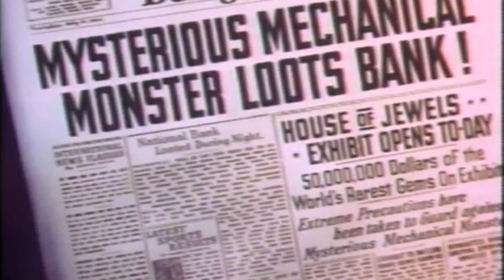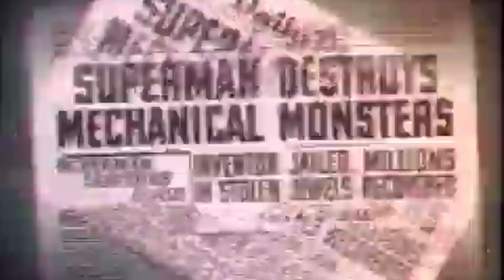SUPERMAN: The Mechanical Monsters - Classic Cartoon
Superman battles a criminal mastermind and his robot army.